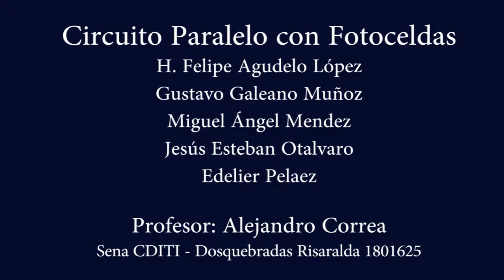circuito paralelo con fotocelda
H. Felipe Agudelo López
Gustavo Galeano Muñoz
Miguel Ángel Mendez
Jesús Esteban Otalvaro
Edelier Pelaez

Profesor: Alejandro Correa
Sena CDITI - Dosquebradas Risaralda 1801625